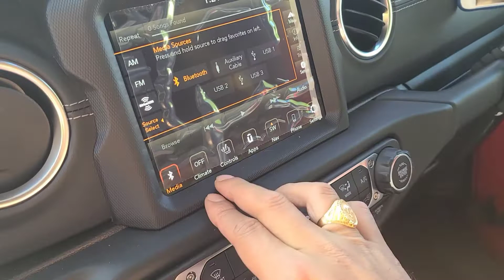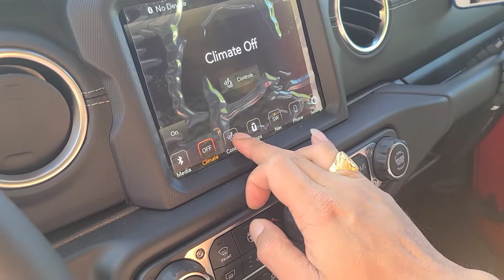Jeep Gladiator Test drive & Review | Supercar blondie mini inspired !!!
Jeep gladiator test drive & reviews

SA LAHAT NG GUSTO MGKARON NG CAR ANY BAD CREDIT,DOESN'T MATTER HOW BAD IT IS WE CAN HELP,JUST LET ME KNOW OR MENTION XANDER VLOGGER THEY WILL HELP YOU AND GIVE AN EXTRA DISCOUNT,,